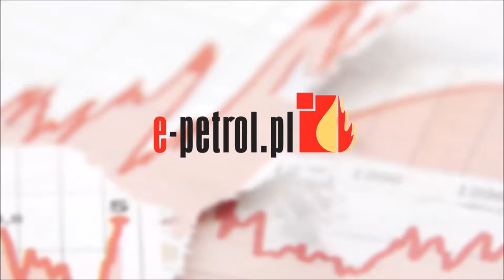Tygodniowy komentarz do cen na stacjach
W ostatnich dniach ceny na polskich stacjach systematycznie się obniżają, podobnie zresztą, jak i na rynku światowym. Warto jednak pamiętać, że cały czas rynek może znajdować się pod wpływem niepokojów z Iraku czy z Ukrainy. Na razie jednak są one niezbyt odczuwalne...